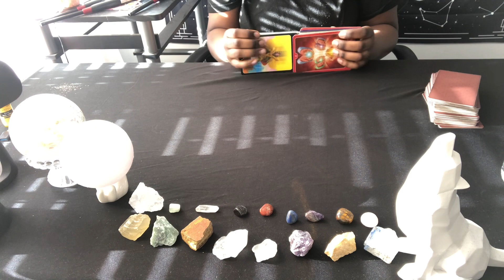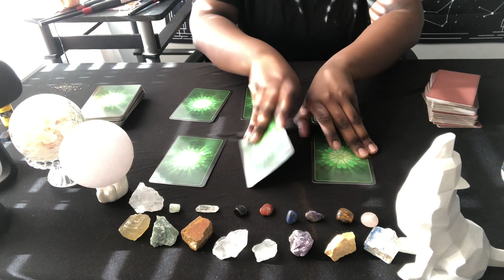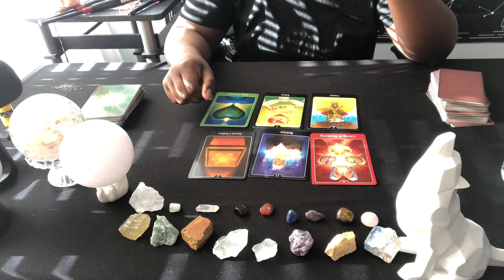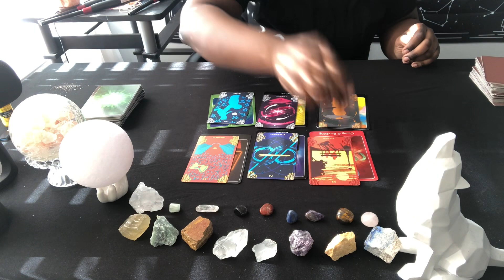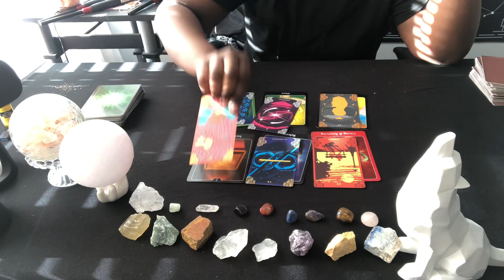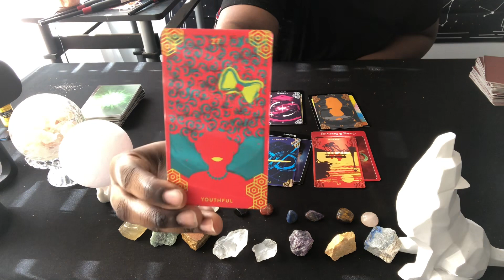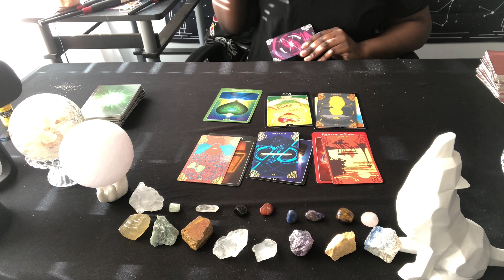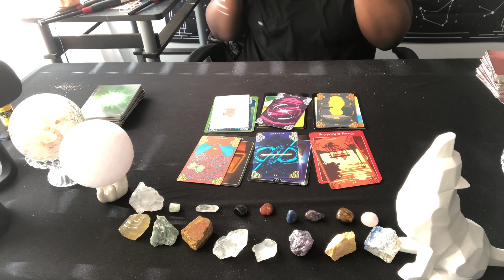SCORPIO ♏️ ANGELS HAVE A MESSAGE FOR YOU🙏🏾😇 DETAILED AF👏🏾💯YOU NEED THIS RIGHT NOW‼️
‼️MAJOR UPDATE ‼️